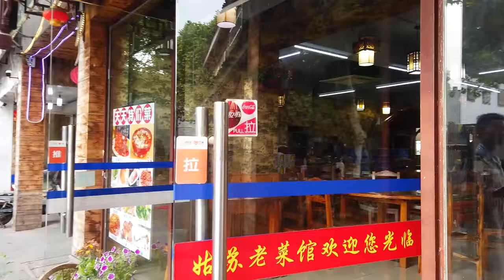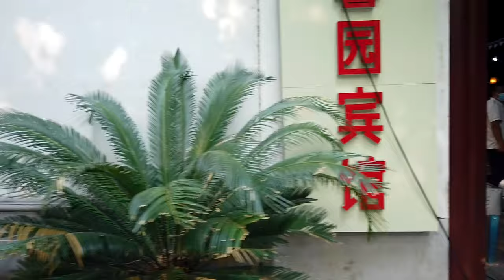【HD】Walking through Backstreets of Suzhou, China | Atmospheric Chinese Urban Village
I take a walk through an urban village in Suzhou, China.